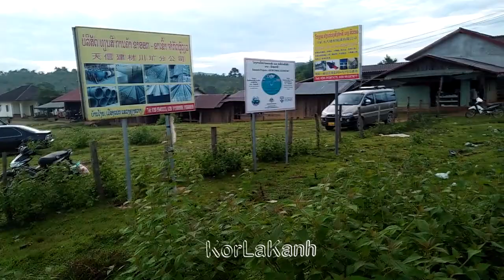KorLaKanh Moua Mus Yuav Zaub Taj Laj Ua Zaum kawg 21/6/2017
Hnub no yog hnub ib zaug lawm xwb kv coj peb mus tab laj os cov phooj ywg ...kho siab heev li os.